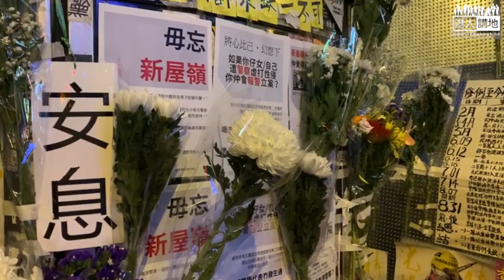【1900｜旺角】連月滋擾太子站、示威者續以為有人死「拜祭」、暴徒再堵嘔！太子站避破壞提早關閉